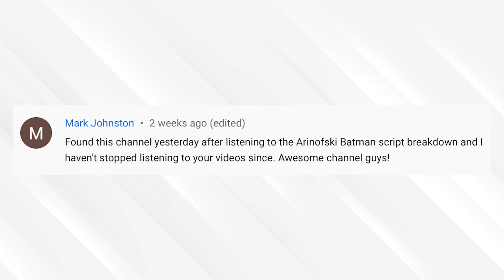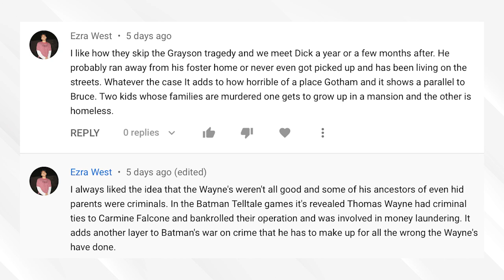How Atlanteans Speak in Zack Snyder's Justice League: EXCLUSIVE Interview w/ Dr. Christine Schreyer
After creating Kryptonian for Man of Steel, Dr. Christine Schreyer returned to the Snyderverse to develop a dolphin-like language for the Atlanteans in Zack Snyder’s Justice League! Now, in an exclusive interview, Dr. Schreyer returns to our show to reveal how she came up with the language during the pandemic, whether Amber Heard actually spoke Atlantean in the movie, and a translation of WHAT exactly Mera and the Atlanteans are saying! Andrew then takes over to dive into the history of Atlantis, comparing the mythological origins to the version in Aquaman and the DC Universe.

CHAPTERS:
0:04 Matt Herring GoFund Me Bumper
1:45 “Aquaman Teaches Aqualad A Special Lesson” with Andrew as Aquaman, Ben as Aqualad/Garth, and guest Zachary Jackson Brown as the Willem Dafoe Vulko
6:01 Episode Intro
7:06 Interview with Dr. Christine Schreyer & Russell Crowe's Deleted Scenes Speaking Kryptonian
9:09 How Dr. Schreyer Worked with Zack Snyder on Atlantean During the Pandemic
11:16 The Original Dialogue for the Atlanteans
13:32 The Main Linguistic Features of Atlantean & The Original Influence of Hawaiian
19:39 Dr. Schreyer’s Work on Alpha (2018)
23:52 What Are Mera and the Atlantean Guard Actually Saying?
27:18 Schreyer's Collaboration on Kryptonian, What Zod’s Symbol Means in Kryptonian in Man of Steel, and the Origin of The House of Ron
(She later told us through email that the Zod shield actually means Discipline & Physicality)
31:14 Dr. Schreyer’s Work on Power Rangers (2017)
33:36 Who Performed Atlantean for Mera and the Atlantean Guard?
36:00 Atlantis: Greek Mythology vs. DC
37:24 Real Life Origins of Atlantis
42:05 Just WHERE is Atlantis?
45:05 Conspiracy Theory: Atlantis and the Nazis!
49:01 How BIG is Atlantis?
49:48 Atlantis and...Martian Refugees??
54:35 Atlantis in DC Comics
58:46 Break: No More Whoppers Promo, Merlin Meets The Indeed Wizard Sketch, Patreon Promo, and Dr. Schreyer Bumper
1:03:32 Return from Break: The Cities & Locations of Atlantis
1:15:32 What Atlantean Look Do You Prefer: Aquaman or Zack Snyder's Justice League?
1:18:10 The Different Versions of The Atlanteans
1:24:51 Atlantis As A Metaphor
1:29:37 Closing: Fan Comments and Social Media Promotion

THANKS TO OUR GUEST: Dr. Christine Schreyer

AND THANKS TO OUR "VULKO": ZacharyJacksonBrownArt (who also did the thumbnail)